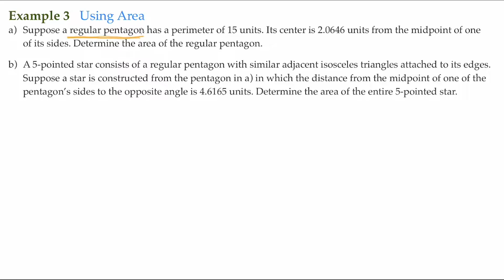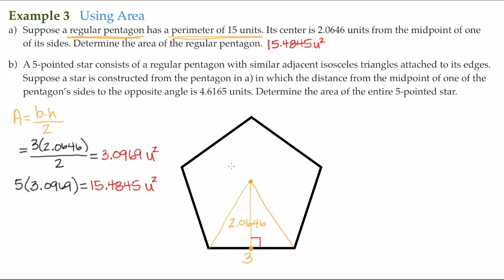6.3 Example 3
Discovering Mathematics
Chapter 6 The World of Geometry
Section 3 Pi, Perimeter, Area and Volume
Example 3